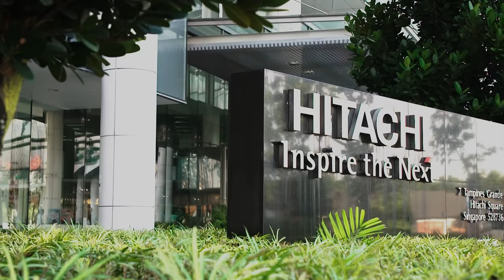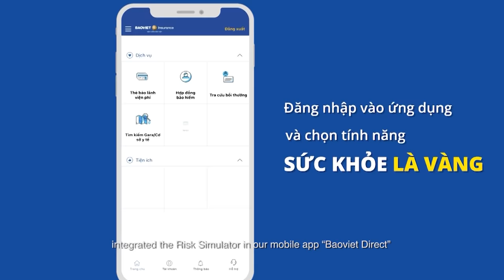What Drives Us at Hitachi?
At Hitachi, we believe in doing good.

That's why we consistently prioritise efforts to give back to society, be it through social innovations or CSR initiatives.

But what drives us to do what we do? Watch the video to find out more.